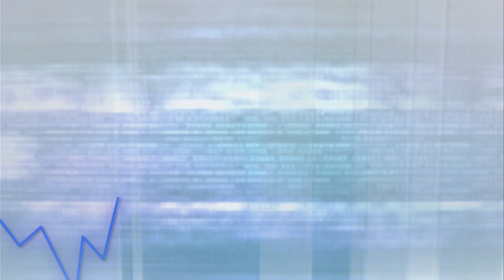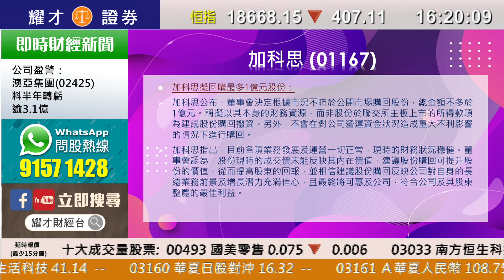耀才財經台 全日總結 李惠儀－ 內房股捱沽，恒指收市報18668點，跌407點，成交935億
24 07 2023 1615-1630  全日總結－  內房股捱沽，恒指收市報18668點，跌407點，成交935億

主持：李惠儀